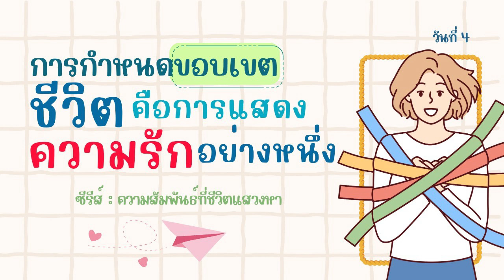21/10/2023 Every Day with God | ซีรีส์ : ความสัมพันธ์ที่ชีวิตแสวงหา | วันที่ 4/7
ประจำวันเสาร์ที่ 21 ตุลาคม 2023

ซีรีส์ : ความสัมพันธ์ที่ชีวิตแสวงหา
วันที่ 4 การกำหนดขอบเขตชีวิต คือ การแสดงความรักอย่างหนึ่ง

overview
เราหลายคนรู้ถึงความสำคัญของการมีความสัมพันธ์ที่ดี แต่เราจะพบเพื่อนที่รู้ใจได้อย่างไร?  เราจะรักษาความสัมพันธ์ให้ดีได้อย่างไร? เป็นไปได้หรือไม่ที่จะกำหนดขอบเขตความสัมพันธ์กับเพื่อนและครอบครัวของเรา?  ในแผนใช้เวลากับพระเจ้าตลอด 7 วันนี้ อ้างอิงมาจากพอดแคสต์ You’ve Heard It Said (อย่างที่ได้ยินเขาเล่ามา) ซึ่งจะมอบคำแนะนำด้านความสัมพันธ์สำหรับคำถามต่าง ๆ เกี่ยวกับความสัมพันธ์ที่มักพบได้ในชีวิตของเรา

บทใช้เวลากับพระเจ้านี้แปลและเรียบเรียงจากแผนการอ่าน Relationship Advice: How to Find the Relationships You Need in Your Life โดย Life.Church และพันธกิจ You’ve Heard It Said